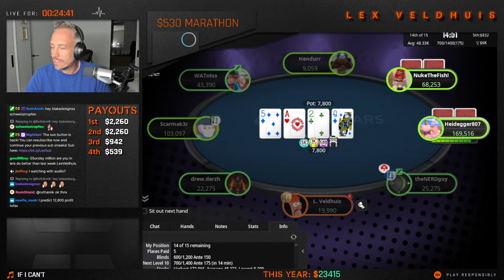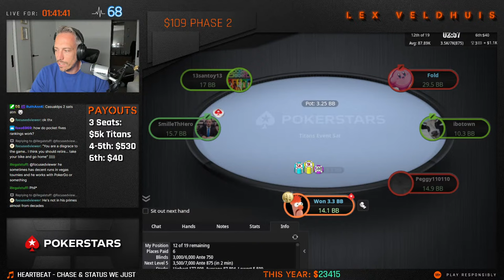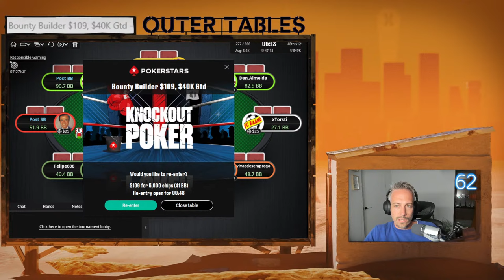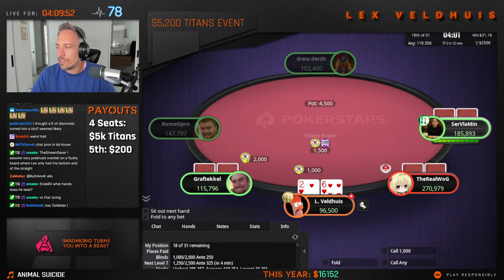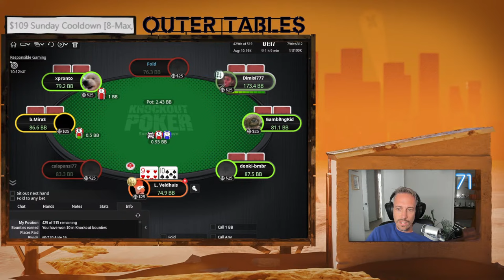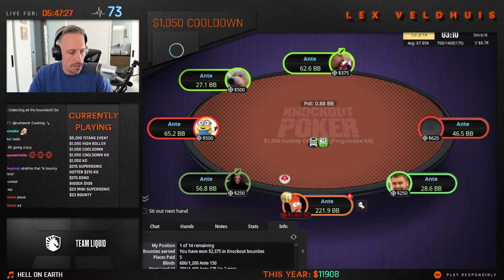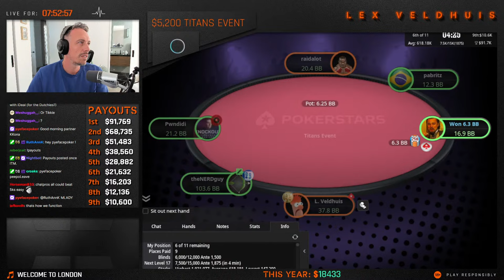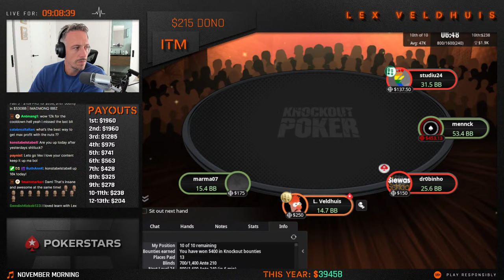FINAL TABLE 🏆$91,000 1st🏆 $5200 TITANS | !BBZ| Lex Veldhuis Poker